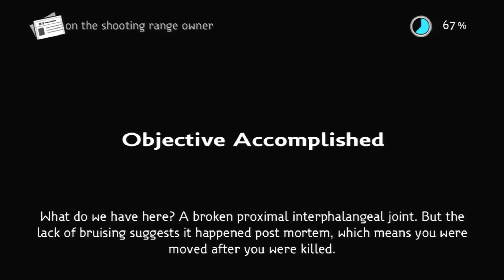CGRundertow NCIS for Xbox 360 Video Game Review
NCIS Review. Classic Game Room presents a CGRundertow video game review of NCIS, a crime-solving deduction game developed by Ubisoft Shanghai and published in 2011 by Ubisoft for the XBox 360, PS3, Wii, and PC. It's just like in your prime-time hour-long crime procedurals! Guide the members of the NCIS team as they investigate murders from Atlantic City to Iraq, by collecting evidence, performing autopsies and forensic analysis, and grilling witnesses with the deductions you've made. This CGRundertow video game review features video gameplay footage of NCIS for the XBox 360 and audio commentary from Classic Game Room's TJ.